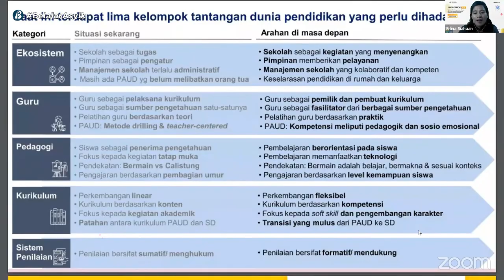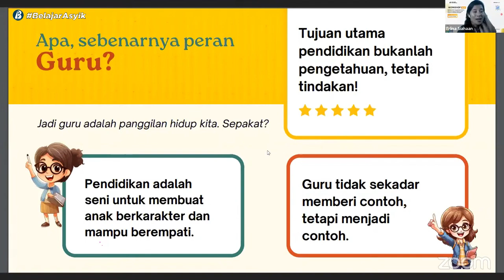Peran Guru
Mari jadi guru pembelajar dan berperan ✨